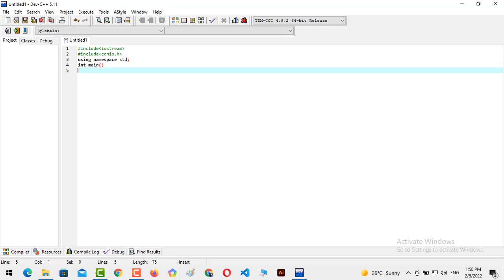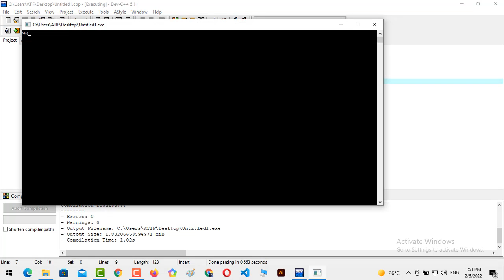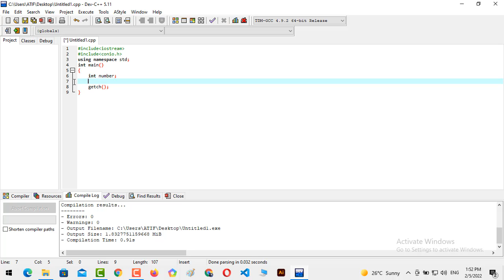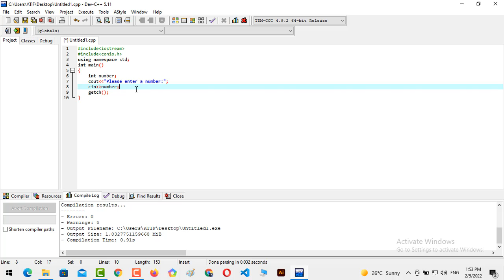Taking Input | Learn To Code